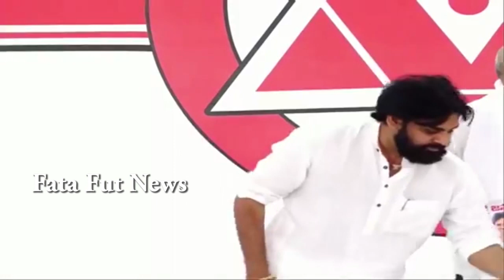Pawan kalyan Super Words About Nagababu & Nagababu Great Words About Pawan kalyan | Fata Fut news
political news,
latest political news,
ap politics,
pawan kalyan ,
ys jagan ,
chandra babu ,
Ka paul
undavali aruna kumar
revanth reddy,
kcr live,
ktr live,